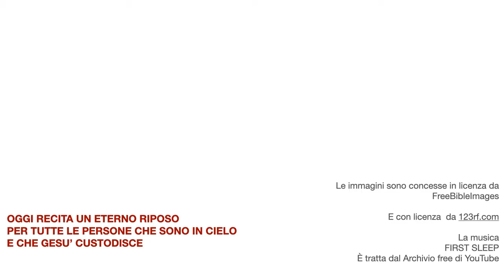VIA CRUCIS PER TAPPE 13